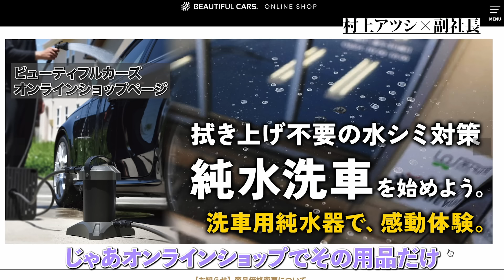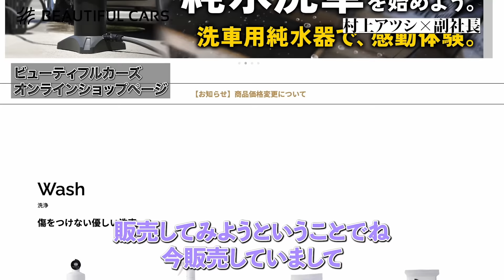【車業界の悪習⁈】コーティング業者の選び方、そもそも必要なのか？【正しい洗車方法】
今回は、よくご質問でいただく、「新車にコーティングはした方が良いのか」という疑問にお答えする内容です！
コーティングはしたほうがいいのか？どんなコーティングがいいのか？色々な疑問がある方に、参考にしていただきたい動画です！

▼この動画でご紹介した商品はこちらからチェック！
【イージーグロスコートナノ】
ナノテクノロジーにより、微細化、均一化されたコーティング成分が、塗装面の汚れに潜り込み、除去しながら皮膜を形成します。
【イージーグロスコートプラス】
イージーグロスコートナノ施工後にプラスしてオーバーコートして施工しますと、さらに優れた光沢と防汚性能を発揮します。塗装面に密着し、フッ素、液状フィルム配合で光沢、防汚性に優れた皮膜を瞬時に形成します。

0:00 今回の動画は？
0:12 挨拶・副社長の気づき
1:40 コーティングってした方がいいの？
2:01 コーティングしていない村上の愛車の現実
2:30 コーティングしている車の塗装面の違い
2:55 した方がいいお店の見分け方
4:20 水洗いだけでOK！なんて言われたことはありませんか？
5:15 ビューティフルカーズのコーティングの水引き
6:08 洗車だけで11年実験したこともあります
7:33 店舗のコーティングも10年実験しています
10:41 まとめ・エンディング

ビューティフルカーズが蓄積してきたオートディテイリングの技術や製品について文章でしっかりまとめて、多くの皆様に正しくお伝えしたい。そんな想いから「ビューティフルカーズが考える洗車の教科書」という本気のブログが始まりました。
皆様のSNSやブログに記載していただいたり、お友達に拡散していただけたら嬉しいです！

【大好評いただいているコーティング剤特設ページはこちら】

洗車用品のお求めはこちらから！
【公式オンラインショップ】

ビューティフルカーズのこだわりはこちらをチェック！

ピュアニッシュproイオン交換樹脂販売ページはこちら

効果音 OtoLogic・効果音ラボ